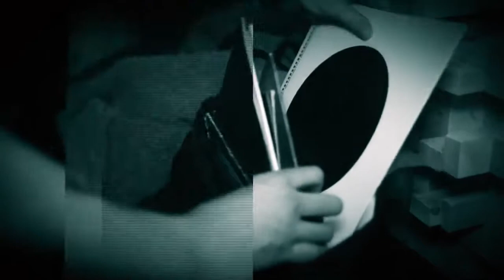KLUBHAUS Apolda TEASER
unser Teaser vom Klubhaus Apolda